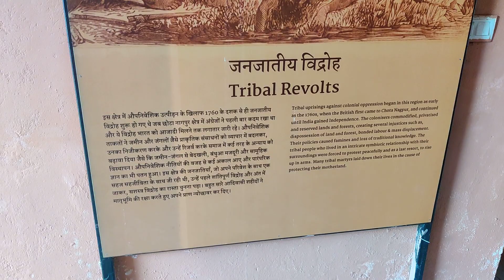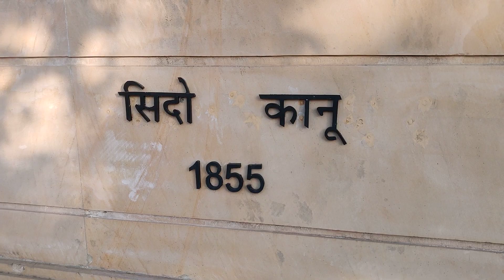बिरसा मुंडा संग्रहालय, रांची, झारखंड।